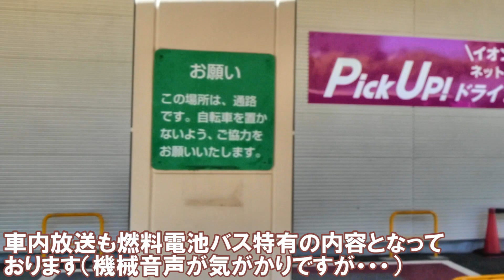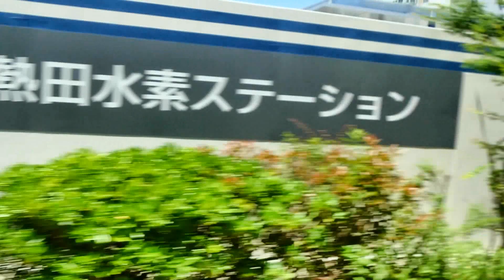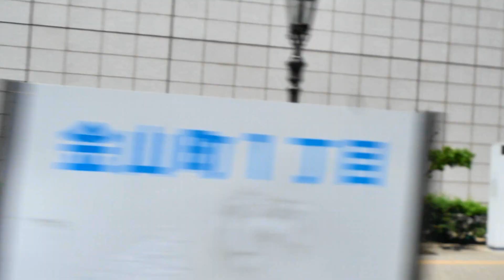名阪近鉄バス イオンモール熱田無料シャトルバス燃料電池バスお試し乗車記（イオンモール熱田⇒金山駅編）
2024/3/2(土)
近鉄グループ＆三重交通グループ初の燃料電池バスは名阪近鉄バスに導入されました！
貸切メインの名古屋営業所に配属されイオンモール熱田シャトルバス（無料）で運行されております！
平日は15分間隔、土日祝は10分間隔の運行、中型車か大型車の燃料電池バスの選択肢となります！
この路線は名鉄バス（知立）から移管となって約４年、大型車が初運用になってからイオンモール熱田の乗り場が変更となっております。
大型車でも混雑いたしますのでお早めに並ぶことをお勧めいたします！
続いてはイオンモール熱田⇒金山駅をどうぞ！

●名阪近鉄バス編はコチラ
イオンモール熱田無料シャトルバス燃料電池バスお試し☆2023/3/2～運行開始
青墓地区コミュニティバス☆2023/4/1～運行開始

にしみのライナー☆2021/7/17～運行開始
（愛・地球博記念公園系統：パレットピアおおの⇒愛・地球博記念公園（ジブリパーク）編）※2024/3/31運行終了
にしみのライナーリレーバス※2024/3/31運行終了